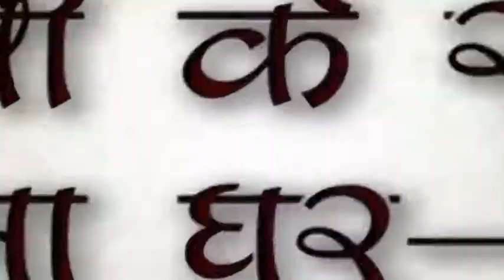Udaan !! सेट पर चल रहा है गाने का सिलसिला सूरज,चकोर का गोविंदा सॉन्ग !! MUMBAI || SNI NEWS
Indian television show !! UDAAN ! Kamal Narayan | MEERA DEOSTHALE ( CHAKOR ) ! Vijayendra Kumeria ( Suraj Rajvanshi)|| on  location